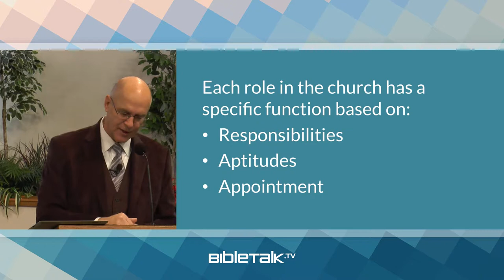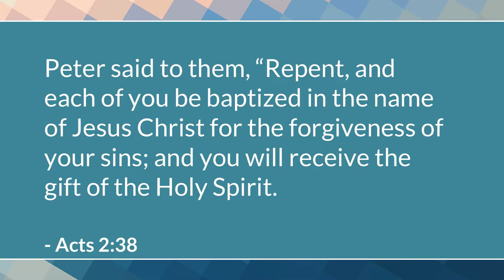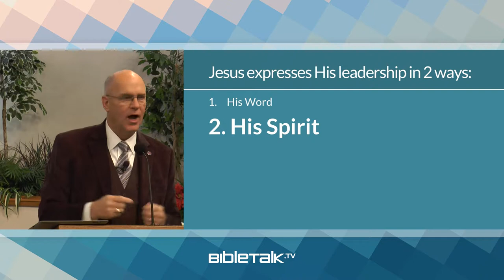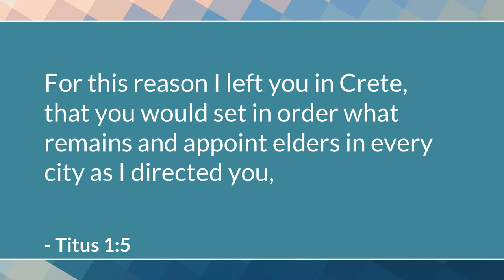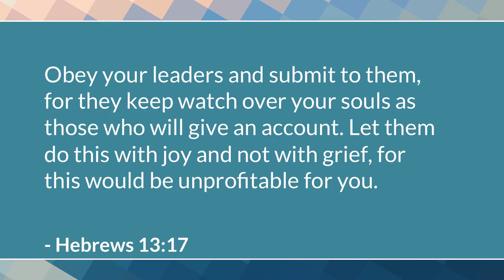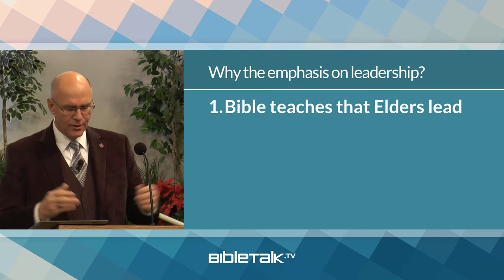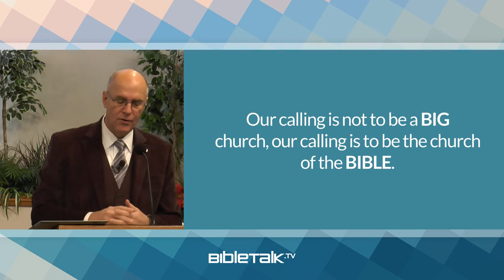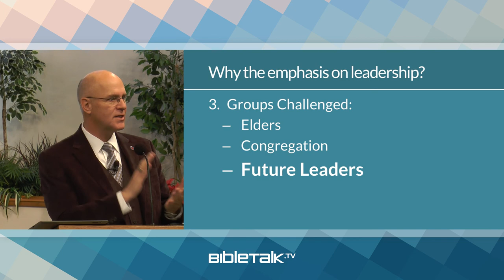Where does the Bible talk about Church Leadership – Mike Mazzalongo | BibleTalk.tv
This lesson examines the biblical model for church leadership and how these leaders are to relate to the congregation.